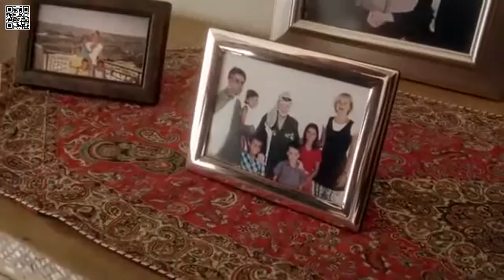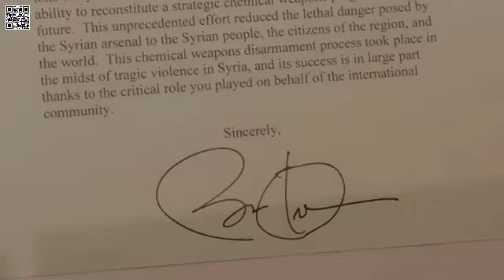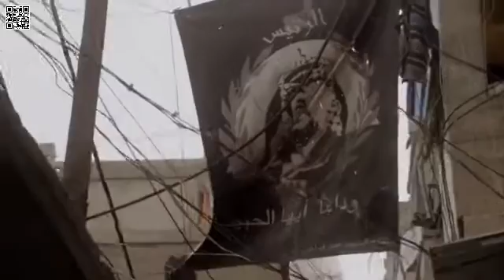Nederlandse diplomaat in oorlogstijd. Interesante vpro documentaire.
Interessante documentaires die je wellicht een andere kijk op de dingen kunnen geven